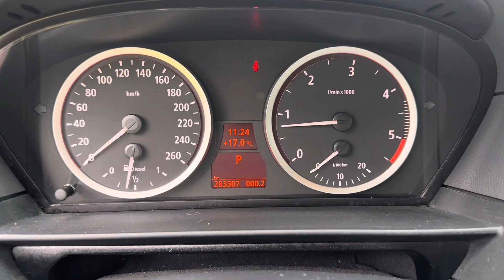Bmw 520d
520d